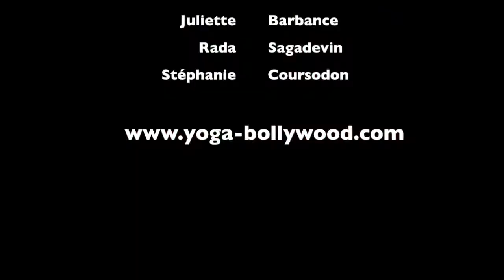Spectacle | Miss Bollywood compagnie | animation aéromodélisme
Spectacles, cours de danse Bollywood - danse indienne moderne - et de yoga - Hatha et Kundalini - au sein de l'association Sacré Sourire.
Alice Kieffer: professeur diplomée.

Cours toute l'année enfants, ados et adultes.
France / Landes / Pays Basque / Dax (40) / Hossegor (40) / Bayonne (64) / Anglet (64)